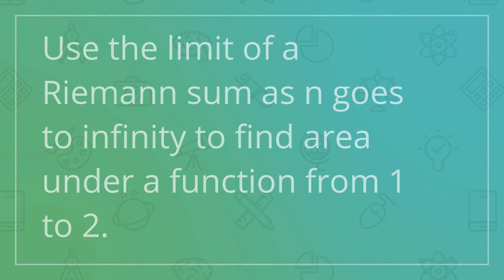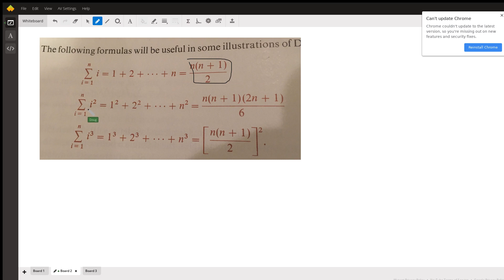Use the limit of a Riemann sum as n goes to infinity to find area under a function from 1 to 2.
Question: How do I find the area bounded by a function?
Find the area bounded by f(x)=10-4x2 and the x-axis on the interval [1,2] by finding the limit of the upper and lower sums. Find the width Δx=(b-a)/n, the lower heights f(a+(b-a)(i-1)/n) the lower sum ni=1∑f(a+(b-a)(i-1)/n)Δx and then let n→∞. Find the upper heights f(a+(b-a)i/n) and the upper sum ni=1Σf(a+(b-a)i/n)Δx and then let n→∞.

Answered By:

Doug C.
Math Tutor with Reputation to make difficult concepts understandable